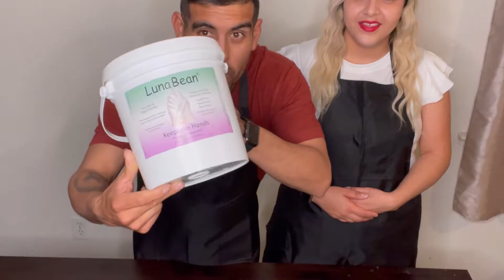Luna Bean Hand Casting Kit| Fun Ideas For Couples| Giveaway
This is a fun activity you can do with your couple or family! We hope you guys enjoy this video of us trying the Luna bean hand casting kit! Also turn on your post notifications so you know when we will upload our next video. Don’t forget guys we are doing another cash giveaway when we reach 1,000 subscribers.

Facebook:N & S Family